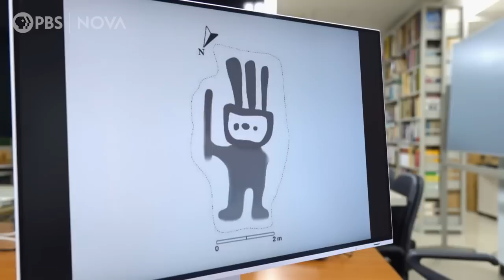Artificial Intelligence Reveals Ancient Desert Drawings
Archaeologists are working to unveil Nazca geoglyphs stone by stone, but can AI help scientists identify and recover even more of these hillside geoglyphs?

This excerpt from a NOVA documentary is made possible by viewers like you.